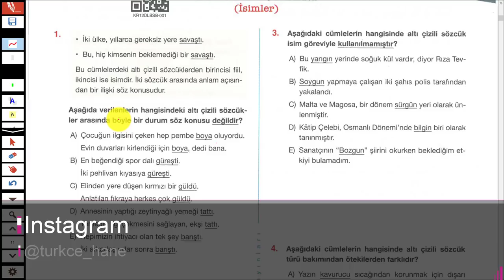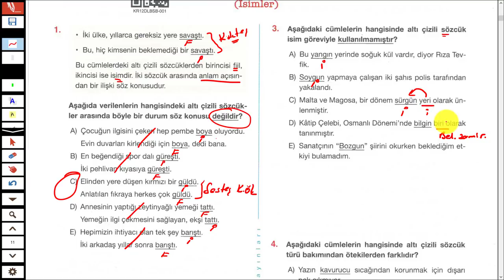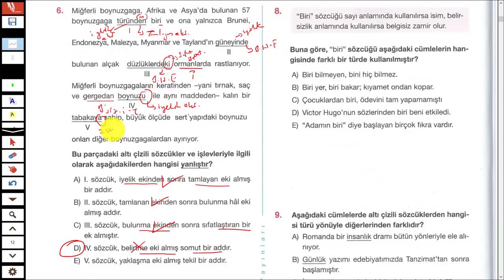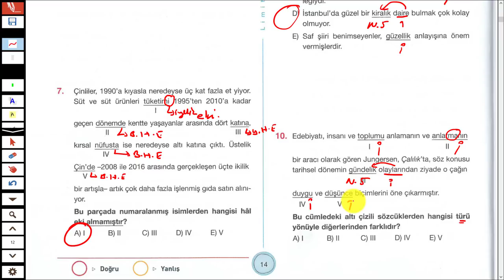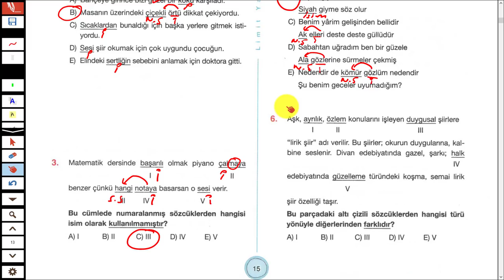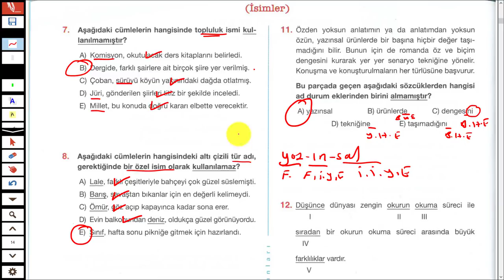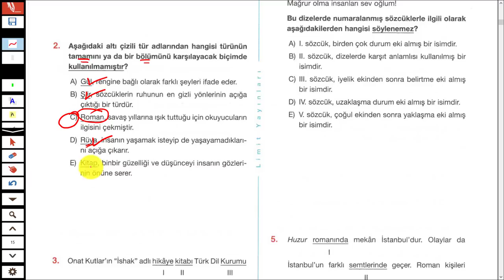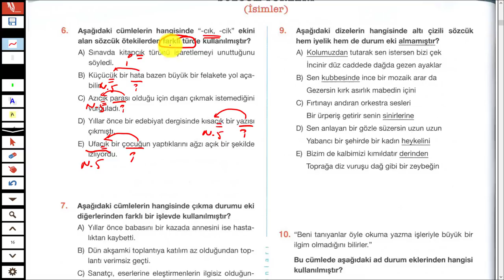LİMİT YAYINLARI - LİMİT KRONOMETRE DİL BİLGİSİ SB - İSİMLER - TEST 1,2,3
LİMİT YAYINLARI - LİMİT KRONOMETRE DİL BİLGİSİ SB - İSİMLER

Merhaba 2023tayfa ve 2023tayfaçalışıyor sizler için sözcüktürlerinden isimler konusunun testlerini çözdüm.
İyi seyirler.